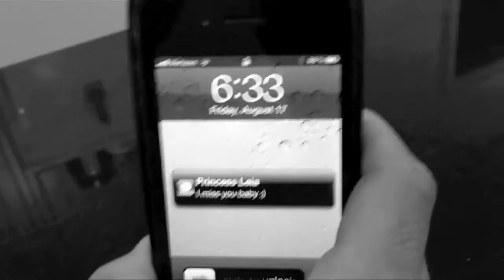Z! True Long Island Story - Episode #81